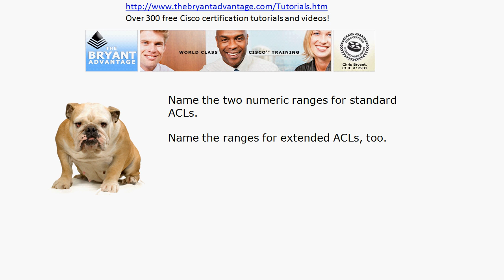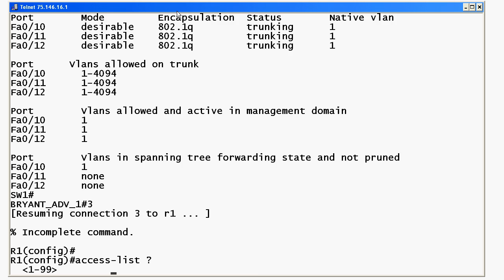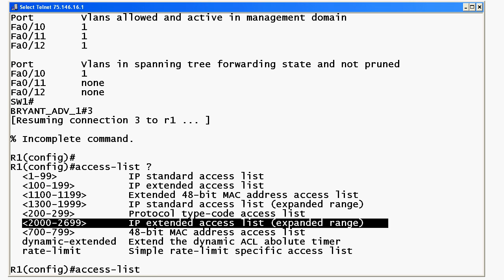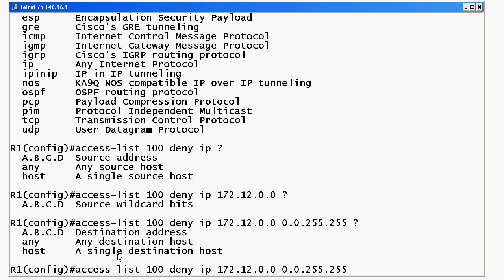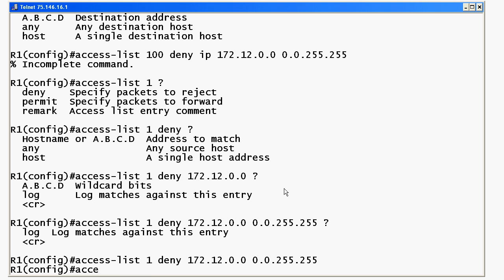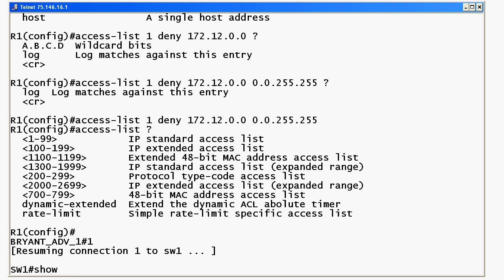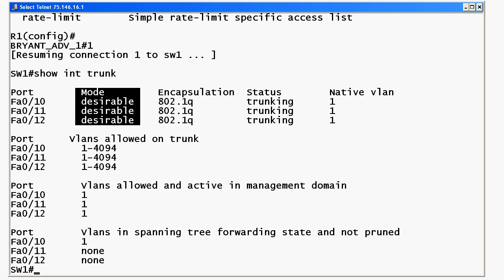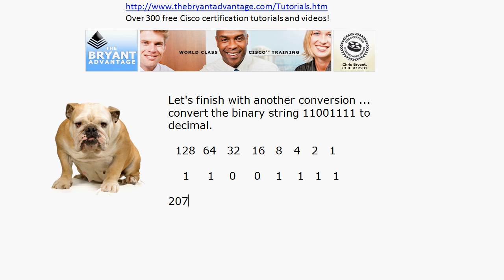CCNA CCENT Video Practice Exam #27: ACLs And Binary Conversion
for my free 40-minute Etherchannel Webinar, more Video Practice Exams, tutorials, and much more!

In this Cisco Certification Video Practice Exam, you'll be tested on your knowledge of ACLs and binary conversions - and you'll see the answers illustrated on real Cisco routers and switches by The Computer Certification Bulldog, Chris Bryant, CCIE #12933!

for over 300 additional tutorials!

Chris Bryant
CCIE #12933
"The Computer Certification Bulldog"